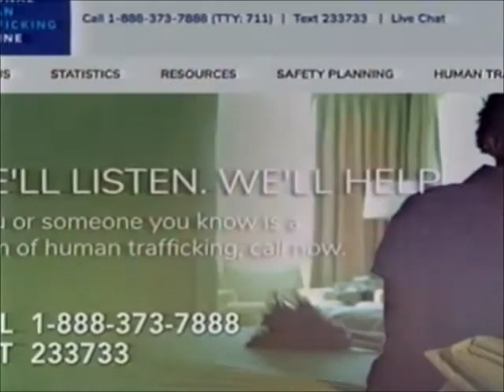CMGUS VCR COMMERCIALS: 2021 07 30 CALL TO FREEDOM ORG SIGNS END HUMAN TRAFFICKING FEARFUL PARANOIA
CMGUS VCR COMMERCIALS: 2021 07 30 CALL TO FREEDOM.ORG SIGNS OF HUMAN TRAFFICKING FEARFUL DEMEANOR OWNERSHIP TATTOOS PARANOIA BEING CONTROLLED BY ANOTHER.COMMERCIAL

NOTE: THESE ARCHIVED VHS RECORDINGS WERE MADE FROM APPROXIMATELY 6:00 AM UNTIL 7:05 AM ON 2021 JULY 30 DURING NBC KDLT DAKOTA NEWS NOW (SIOUX FALLS NBC AFFILIATE) MORNING SHOW NEWS COVERAGE (VANESSA GOMEZ'S LAST SHOW).

THANK YOU ALL FOR ALLOWING ME TO PROMOTE YOUTUBE, THE FANTASTIC CREATORS OF THESE COMMERCIALS AND/OR TV SHOWS BY SHARING THIS CLASSIC CLIP RECORDING WITH OTHER FANS ACROSS OUR BEAUTIFUL GOLDEN GLOBE... *ARCHIVED FOR EDUCATIONAL & ENTERTAINMENT PURPOSES IN SIOUX FALLS SD SOUTH DAKOTA